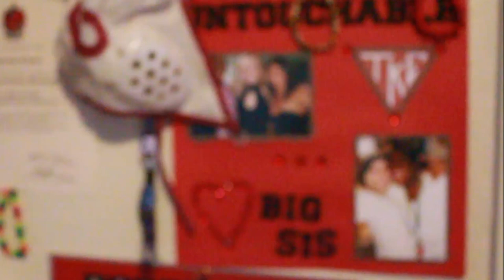Larry C- Ballin' Official Music Video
Official music video for Larry C's Ballin', directed by Jacob Kirksey. 2015.